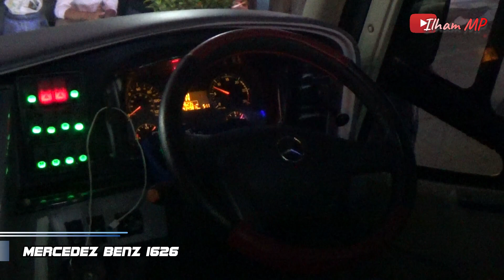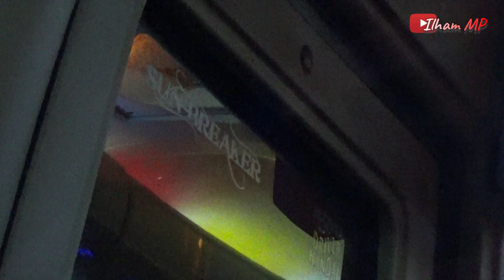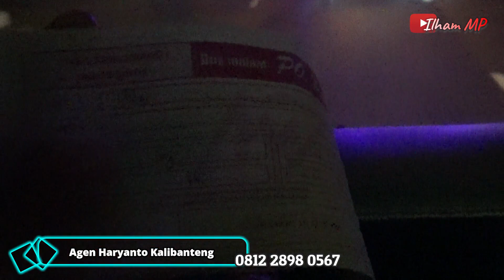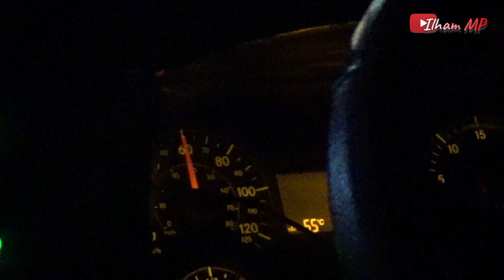ARTISNYA PO.HARYANTO TIM MALANG KEMBALI MENGASPAL!! Mengisi Linenya Sensation, Jepara - Rawamangun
Bagiamana kabarnya semuanya nih?

Haryanto Sunbreaker kini kembali mengaspal lagi. Ini merupakan jalan keduanya setelah beberapa hari lalu mengisi line Muria setelah lama libur karena perbaikan.

Malam itu Sunbreaker menjadi unit pengganti sementara rute Jepara - Rawamangun. Kabarnya nantinya bakal mengisi line malang kembali.

Tentunya sebagai driver yang biasa membawa bis ini. Mas Hendra membawa dibalik kemudi sebagai driver tengah pada malam itu.

Selamat Menonton
Rute Bis:
Jepara - Kudus - Demak - Semarang - Bekasi - Rawamangun - Sumber Arta - Pulogebang - Pondok Ungu - Tanjung Priuk
Nama Bis          : Po. Haryanto
Trayek                : Jepara - Rawamangun
Kelas                  : Executive (30 Seat)
Tarif                    : 210.000,-
Body                   : Jetbus 3 HDD (Bodybus99)
Sasis                  : Mercy 1626
Video :  Mirorless Sony A5000 + Handycam Sony Cx 400
Editor : Wondersare Filmora